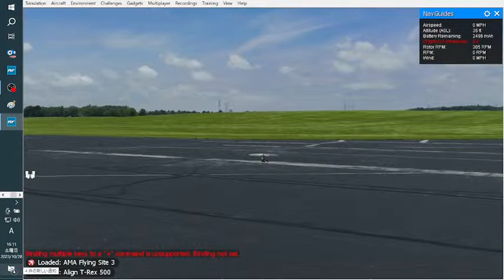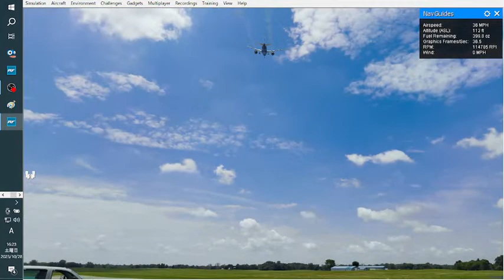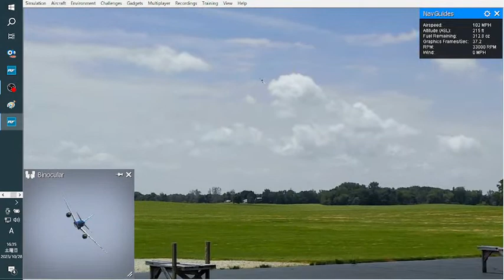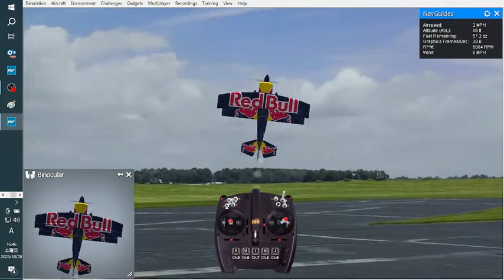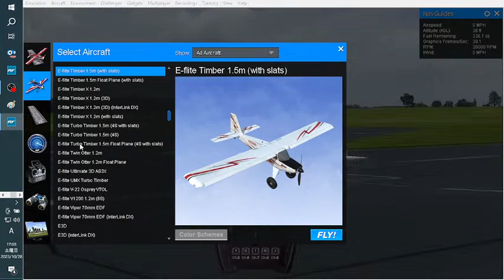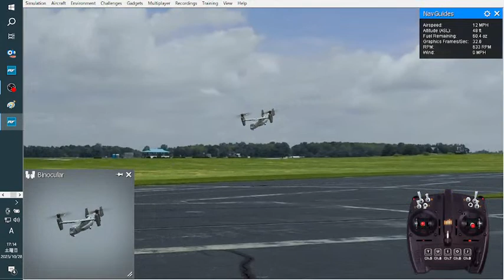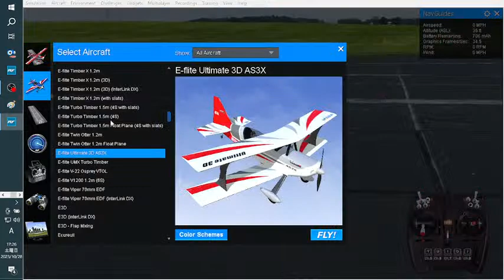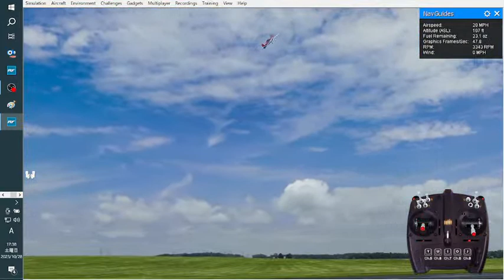❤ありえない❤飛び方❤飛行機❤ヘリ❤久しぶりの❤ラジコンだよ❤無修正❤ライブ配信だよ❤いろんなの飛ばすよ❤リアルフライト❤ユーチャンネル ❤チャンネル登録者1126人突破記念ライブ配信❤10月28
❤石垣島と西表島に行ってたので❤久しぶりの❤ラジコンだよ❤無修正❤ライブ配信だよ❤いろんなの飛ばすよ❤リアルフライト❤ユーチャンネル ❤チャンネル登録者1126人突破記念ライブ配信❤23年10月28

沖縄　石垣島　西表島　新石垣空港
piece
チーフパーサ
ロバートさん
ほんまおおきに
ユーチャンネル
ユーチャンネル　in　石垣島
iPhone　14　Plus　で撮影
128GBでしたら在庫あり。256GBは少ない。Amazonでのお買い物は下記URLからどうぞ!

強風
オールバック

強風　オールバック
ガチ　やべえじゃん　爆音　ジェット　エンジン